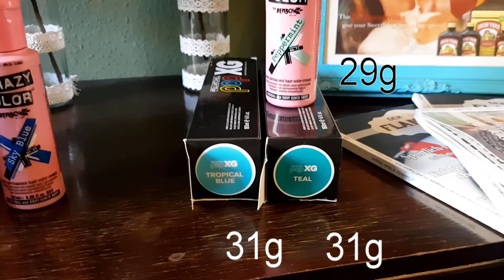Ocean Blue Hair 💙🌊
Nach über einem Jahr endlich wieder mal eine neue Haarfarbe! Türkis hatte ich schon soo vermisst 😍  - Viel Spaß beim anschauen! 👍